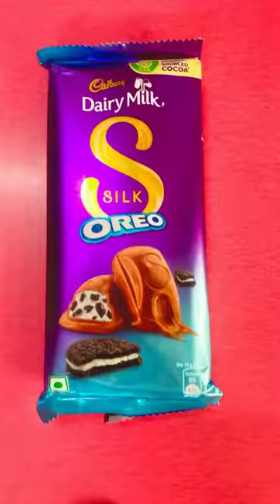Silk Oreo VS 5 Star Oreo|Cadbury 5star Oreo VS Dairy Milk Silk Oreo Oreo Chocolate Unboxing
Unwrapping Silk Oreo VS 5 Star Oreo|Cadbury 5star Oreo VS Dairy Milk Silk Oreo|Oreo Chocolate Unboxing

video,chocolate ka,chocolate khan,cartoon chocolate
wala,candies video,chocolate opening videos, wala
chocolate,chocolate ki,cartoon chocolate, chocolate wali
cartoon,some lots of candies,chocolate
dikhao,chocolate chocolate song,chocolate wali
game, chocolate colour, chocolate wala song,chocolate
gadi,lot of chocolate, toffee video,chocolate, bacchon ki
chocolate, toffee wala,lots of candy, chocolate na video, chocolate video song, dairy milk video, chocolate
open,chocolates video, chocolate wala chocolate, candy
wala video, bahut sara chocolate, chocolates
chocolates,cadbury celebrations,chocolate ka
gana,chocolate wala wala,kinder joy,chocolate ka
cartoon, candy, badi wali chocolate, candies, chocolate ka
ghar,chocolate chocolate wala,chocolate
gems,chocolate cadbury,pari chocolate,wala chocolate
wala,bs(cit art3xt,cadbury gems,chocolate lots of
candies,chocolate ka video,chocolate pari,chocolate
wala cartoon dikhaiye, coklet, kinder joy videos, khane ki dish, mango kitkat,Amazing chocolate, imported chocolate, Amazing
imported chocolate, How to get amazing chocolate, best

Kitchen Products:
Measuring Cup&Spoon Set
Chopper for Fine Cutting
Mixer Grinder
Power blender for smoothie & Shakes
Sandwich Griller
Gas Sandwich Griller
Good Nonstick Pan
Oven For Baking

GEAR USED:

*MY CAMERA:
* MY PHONE:
*MY MICROPHONE
*MY TRIPOD: